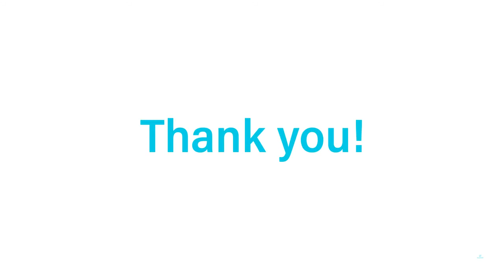20210327 Music Streaming Services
Do you love music?  Seeking music enthusiasts to join us for a 60-minute discussion on ways to improve streaming services.